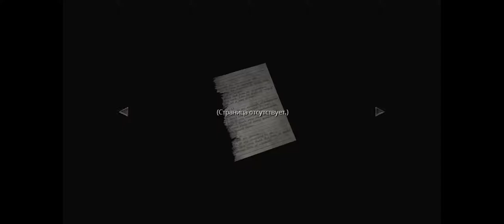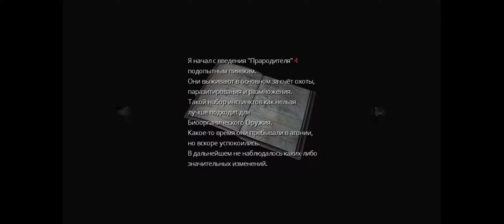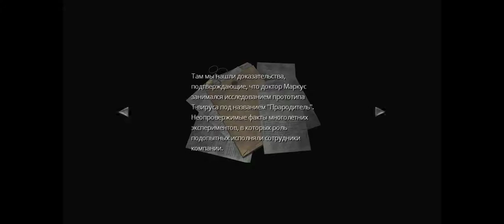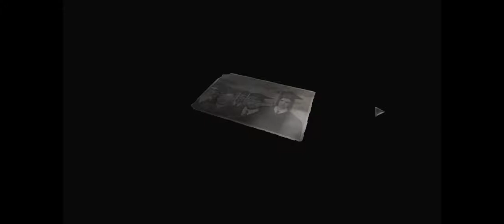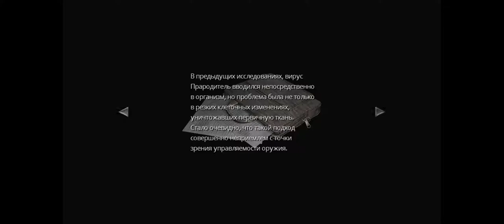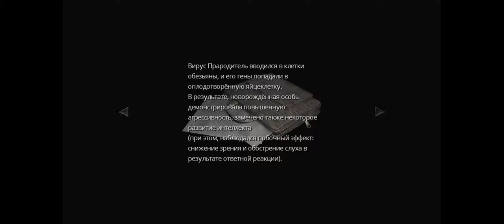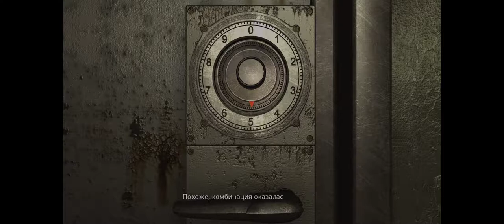Resident Evil 0 - Гуманитарная энциклопедия.